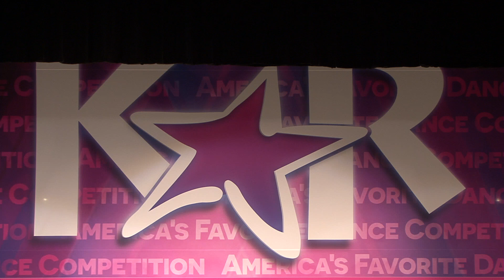Best Open // CENSORED - The Independent Dance Project [Redondo Beach, CA]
2017 Industry Dance Awards - Outstanding Performance

Follow @industrydanceawards